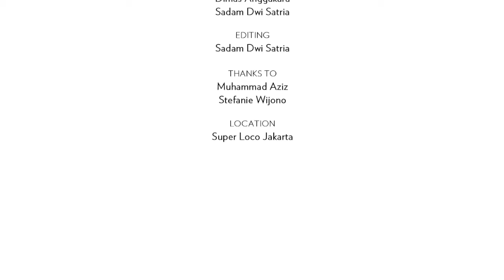Going Loco for Burrito Mojito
We show you how to make one of Superloco’s Mexican-style cocktails: Burrito Mojito. Kiki Moka, Master Bartender of Union Group, reveals the steps.